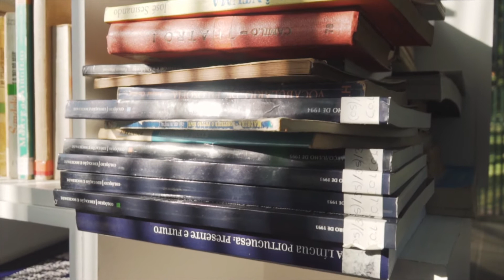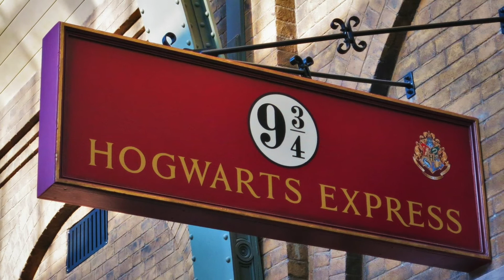◤ In welches Hogwarts Haus gehörst du? 🌟 ✨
⭐ Jeder kennt die Zauberer Harry, Hermine und Ron und deren Abenteur auf Hogwarts.

Viele haben schon in ihren jungen Jahren die Abenteuer von Harry Potter, Hermine Granger und Ron Wesley verfolgt. Gemeinsam bekämpfen sie das Böse und leben in einem Internat, genannt Hogwarts. Da die Fans so zahlreich mitfiebern, gibt es im Internet einige Tests, so auch die In welches Hogwarts Haus gehörst du? Tests. Hier findet man schnell heraus, in welches Hogwarts Haus man eingeteilt wäre und ob man Seite an Seite mit Harry kämpfen würde.

In unserem Video erzählen wir dir auf was es in den vier Häusern jeweils ankommt. So kannst du ganz einfach herausfinden, zu welchem Haus zu zugeteilt werden würdest.